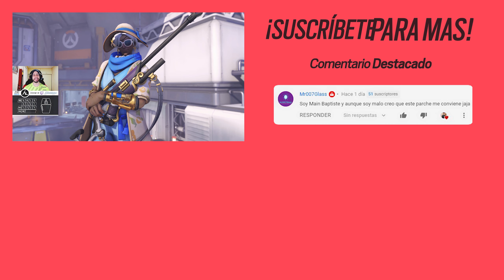¿Una skin que te hace JUGAR MEJOR?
Llegué un poco tarde a la fiesta, sorry jajaja. Pero vamos a revisar la nueva colección de skins de Valorant, la Nebulosa y probemos la teoría de que tener skins para las armas te hace jugar mejor.

00:00 - Introducción
00:38 - Review a Colección Nebulosa
05:10 - Puesta a prueba

👕 ¡Mira la mercancía que tengo a la venta!

Gameplay en Español Latino, multiplayer y singleplayer; competitivos y campañas.
Zero% Habilidad, 100% Suerte.

🎵 Música usada:
Permission to use by original autor as long he's being mentioned as such.